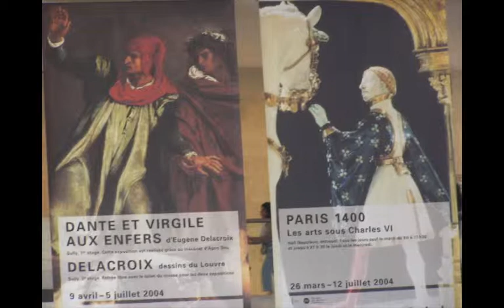Sexet from "Lucia di Lammermour"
The Sextet was composed by Gaetano Donizetti and arranged by Andrew Glover and played by R. Tomasek and M Bain, Trumpets, Linda Carpenter French Horn, J. Ziegler Baritone Horn, P. Keipert Trombone, Bob Olson Bass Trombone and B. Kaemphe and the Mount Prospect Community Band. The group was directed by Ralph Wilder on November 14, 2010. The photographs were taken on our band visit to Paris in the summer of 2004 at the Louvre Art Museum.